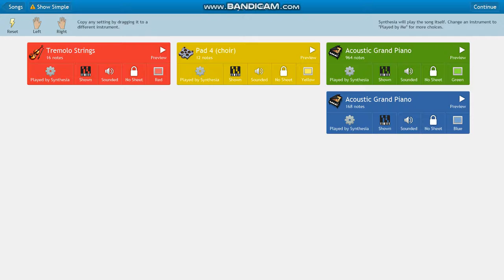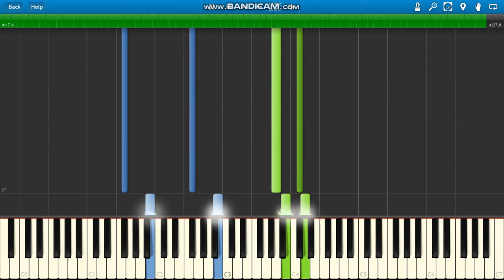Beyoncé Halo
Beyoncé Halo piano.